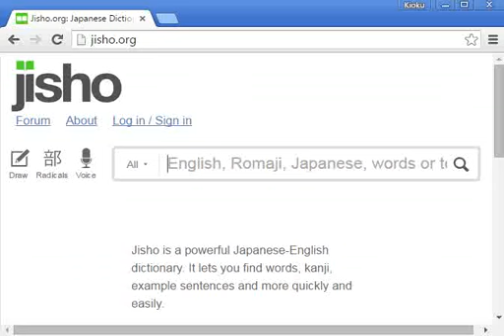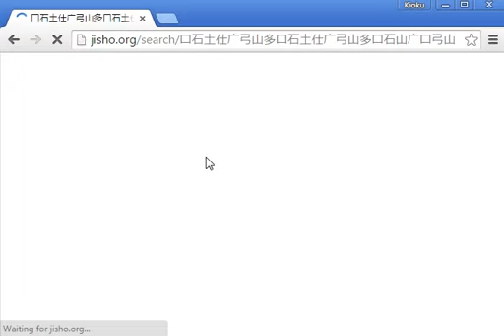Jisho Kioku Extension - Usage Demonstration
How the Jisho Kioku extension works!